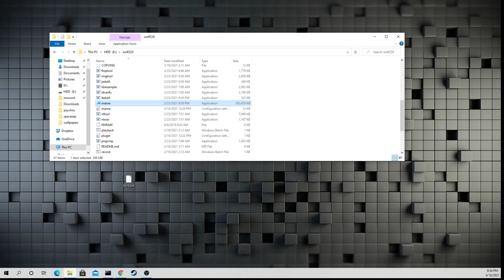Space zap 382500